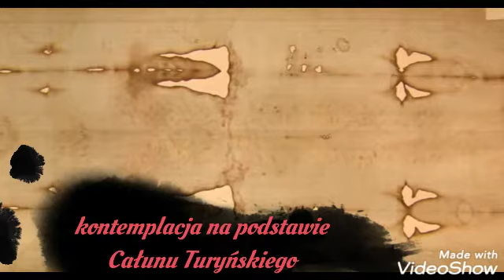Bóg Człowiek cz.2/2 Twarz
Czasem warto popatrzeć Jezusowi w oczy po prostu nic nie mówić,  patrzeć i myśleć o Nim dzień tak rozpoczęty może wyglądać zupełnie inaczej...